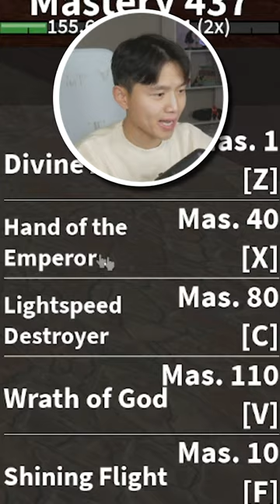ALL revamps in Blox Fruits update 18